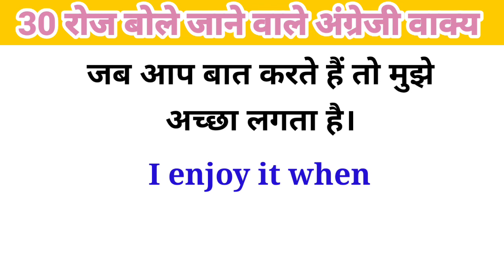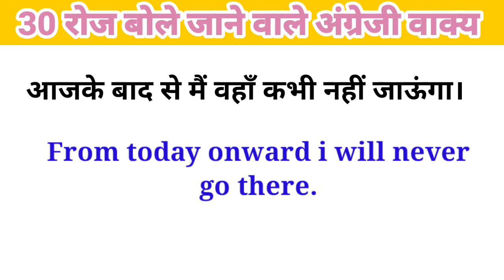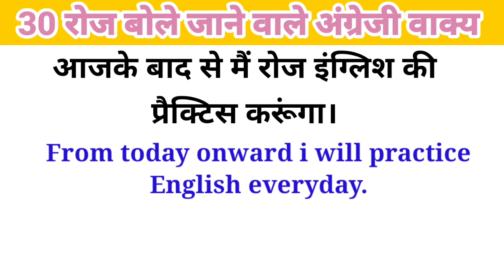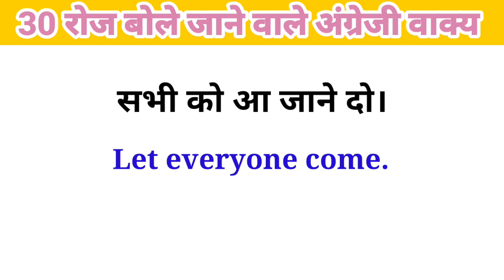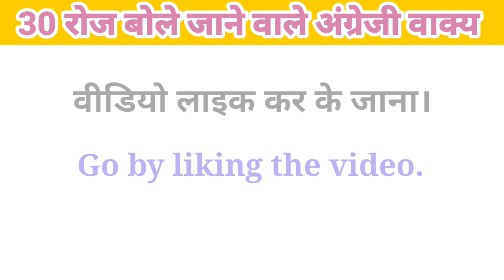30 रोज बोले जाने वाले अंग्रेजी वाक्य | English Speaking Practice Daily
Most Welcome to Theofficialgyan 🙏

Frnds this video  for student and bignner of English so Frnds must watch this video

रोज़ वाले अँग्रेजी वाक्य | Daily English Short Sentences | angreji bolna sikhen

english words
daily use words meaning english to
hindi
daily use vocabulary words in english
earn english
daily use smart english words
words for daily use in english
daily use english
spoken english